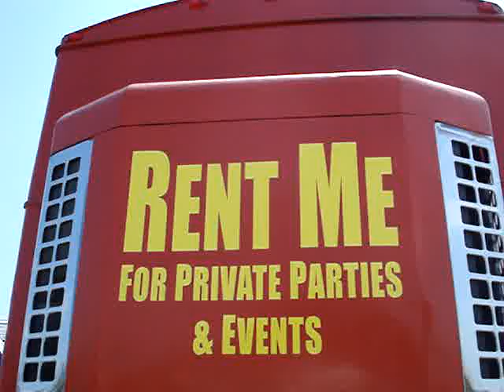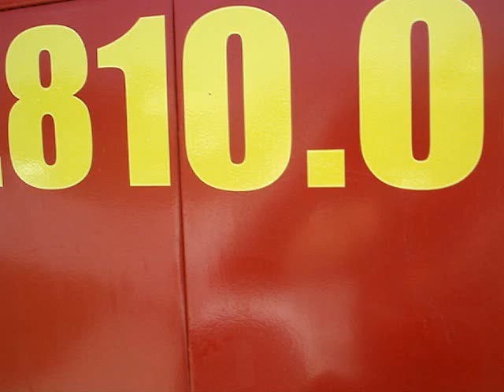jUMBOCRUISER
NEOPLAN jUMBOCRUISER